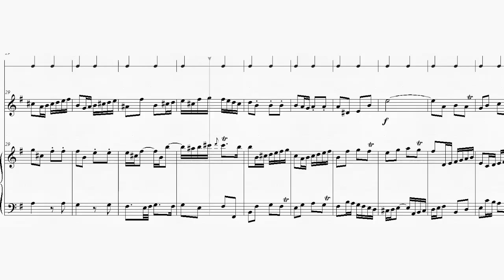DOK 1.26 - Ávila para Flauta e Piano (F) - Allegro ma non troppo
Vitória-ES - Brasil